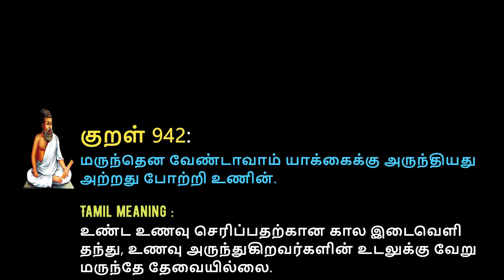THIRUKKURAL - HEALTHY LIFESTYLE | KURAL- 942